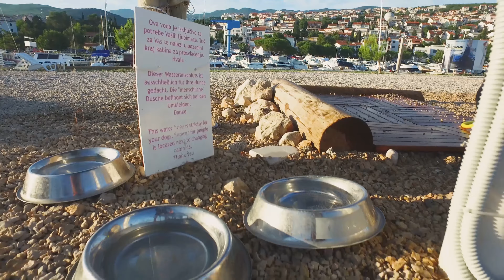Monty's Dog Beach Crikvenica